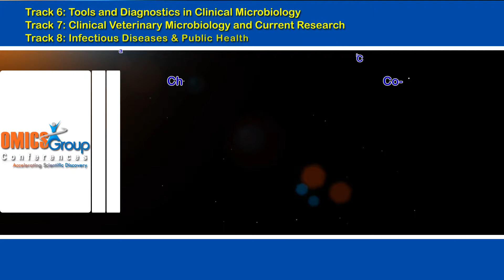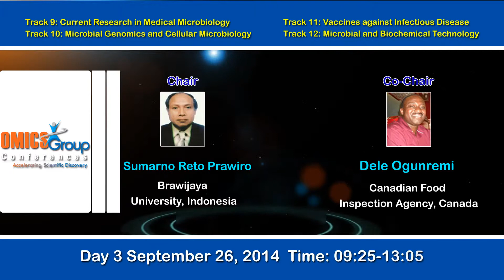3rd International Conference on Clinical Microbiology & Microbial Genomics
Clinical Microbiology is a branch of medicine concerned with the prevention, diagnosis and treatment of infectious diseases.
In addition, this field of science studies various clinical applications of microbes for the improvement of health. There are four kinds of microorganisms that cause infectious disease: bacteria, fungi, parasites and viruses.

A medical microbiologist studies the characteristics of pathogens, their modes of transmission, mechanisms of infection and growth.[1] Using this information a treatment can be devised. Medical microbiologists often serve as consultants for physicians, providing identification of pathogens and suggesting treatment options. Other tasks may include the identification of potential health risks to the community or monitoring the evolution of potentially virulent or resistant strains of microbes, educating the community and assisting in the design of health practices. They may also assist in preventing or controlling epidemics and outbreaks of disease. Not all medical microbiologists study microbial pathology; some study common, non-pathogenic species to determine whether their properties can be used to develop antibiotics or other treatment methods.

After the success of Clinical Microbiology-2012 and with the tremendous response of Clinical Microbiology-2013, OMICS Group International is glad to announce 3rd International Conference on Clinical Microbiology & Microbial Genomics (Clinical Microbiology-2014) during September 24-26, 2014 at Valencia, Spain.

This meeting will focus in particular on the most current research related to the laboratory diagnosis of human and animal infections and the role of the laboratory in both the management of infectious diseases and the elucidation of the epidemiology of infections, the latest developments in clinical microbiology and immunology, providing the current state of knowledge in the field, as well as balanced, thought-provoking perspectives on controversial issues.
It will provide a unique platform for the clinical scientists, young researchers, and consultants in clinical and medical microbiology to exchange current information, emphasize on the molecular basis of microbial infection, host-pathogenic interactions and control of microbial contamination. And the advent of omics tools will be demonstrated in understanding the genome of diversified microorganisms to develop therapeutic advancements. Clinical Microbiology-2014 is designed with multiple sessions and will be organized with the theme “Advanced Approaches in Innovation & Future Directions of Clinical Microbiology” which includes scientific lectures, plenary meetings and parallel sessions with eminent scientists, poster sessions, workshops, spotlight presentations, industry updates and instrument/manufacturers exhibition.